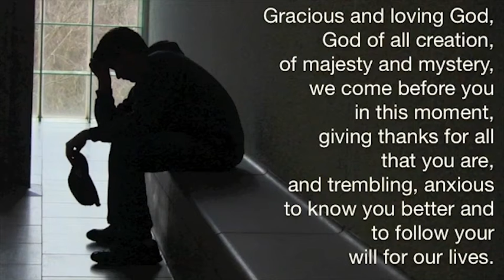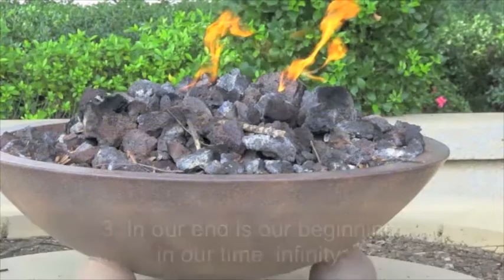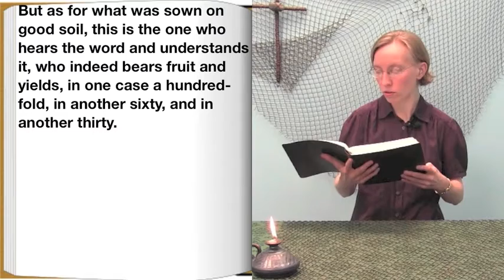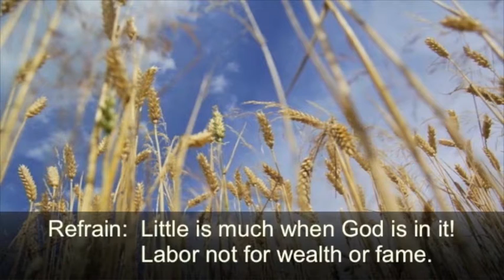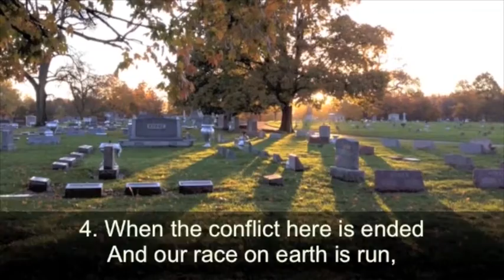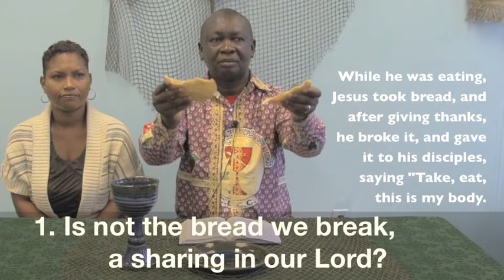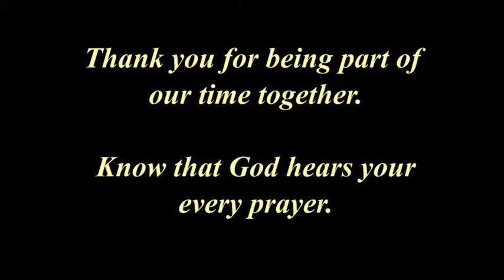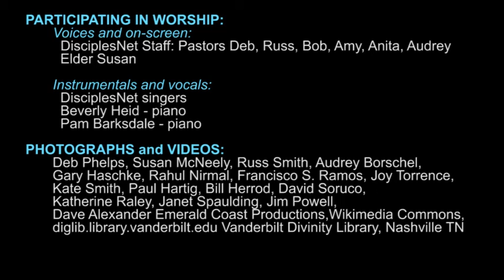DisciplesNet Worship #529: Proper 10 (Shaw 07.12.2020)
"They who have ears, let them hear." says Jesus, just before telling a parable about how faith grows (and doesn't grow) in our lives. Pastor Bob helps us to understand the parable further and how to help our lives to be fertile soil for faith to grow.
Join us for 30 minutes of prayer, scripture, a number of favorite hymns, preaching as well as communion. You may choose to participate, or simply meditate as we tell of Jesus' invitation to "do this in remembrance of me." If you would like to share with us at the table that goes beyond earthly boundaries of time, place, and structure, we ask that you prepare a piece of bread of some type and a drink such as grape juice, wine, or water. As we pray, our prayers extend to where you are. If you are unable to eat or drink, you may want to use a symbolic gesture or mental symbol as you come together at this table of remembrance with us.
(Scroll down for an Order of Worship)

ORDER OF WORSHIP:
1. Opening music: - "Sowing in the Morning" - Bev Heid
2. Pastor's Prayer with Lord's Prayer: Pastor Deb
3. "In the Bulb, There is a Flower" - DisciplesNet singers
4. Matthew 13:1-9, 11-22 read by Janet Spauding
5. Message: "They Who Have Ears..." - Pastor Bob
6. "Little is Much" - Dean Phelps
7. Communion: Elder Susan
8. "Seed, Scattered and Sown" - DisciplesNet singers
9. Sending Out
--- Credits - background music: - "Sowing in the Morning" - Bev Heid